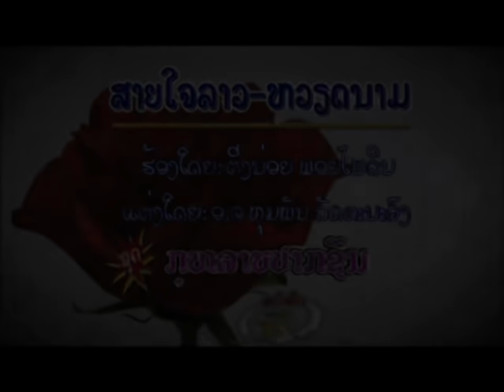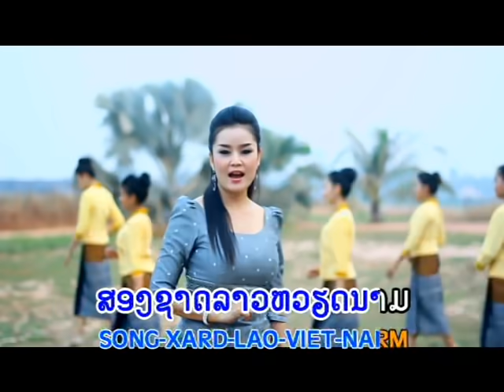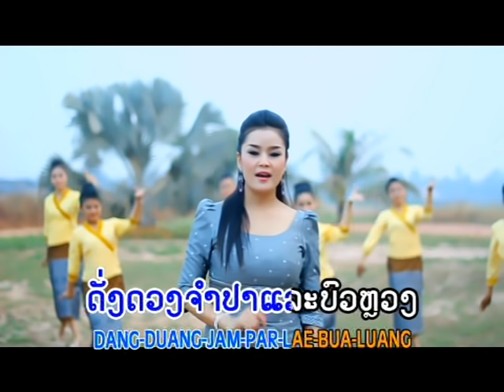ສາຍໃຈລາວຫວຽດນາມ ຕິ່ງໜ່ອຍ ພອຍໄພລີນ ( TÌNH VIỆT LÀO ) Tingnoi PointPaiLin Lao Singer